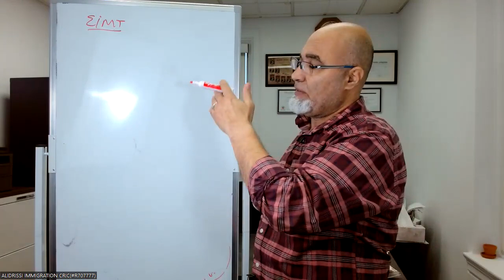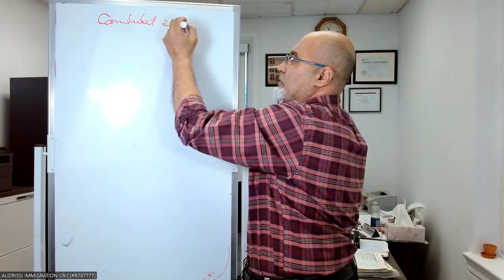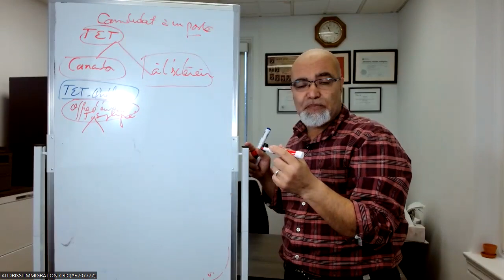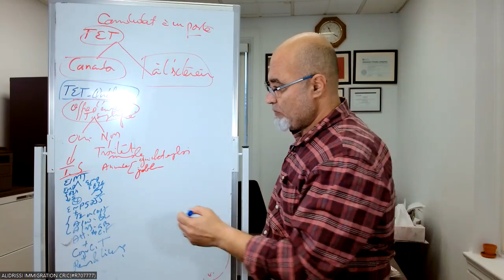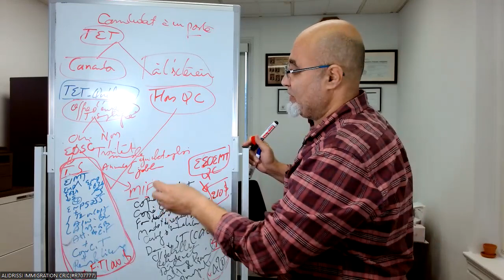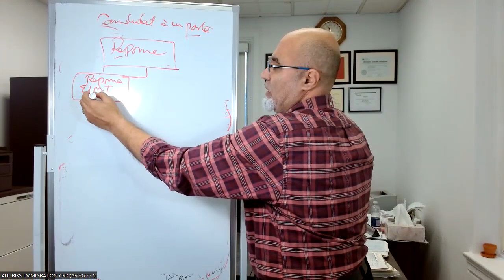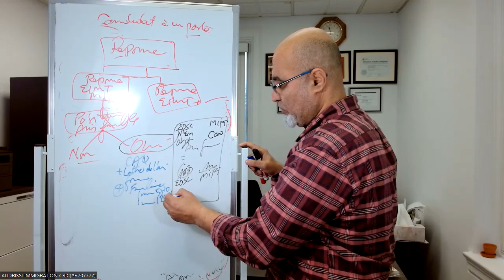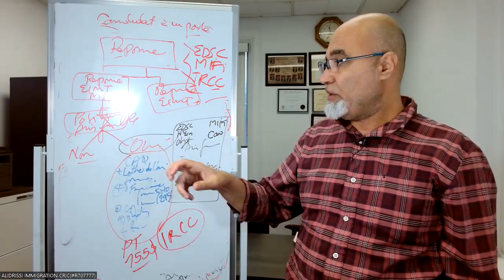Présentation sommaire du processus des demandes des EIMT-CAQ-Permis de travail